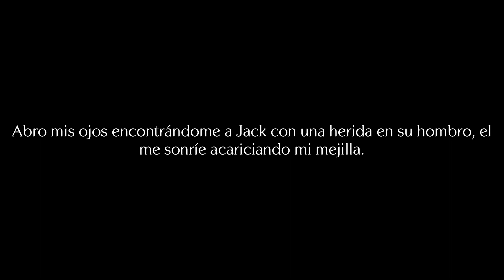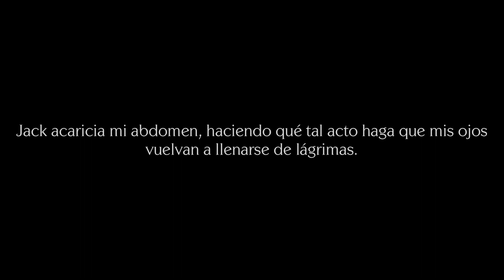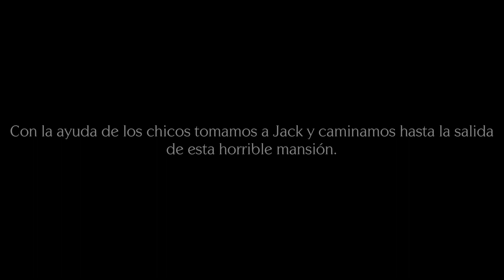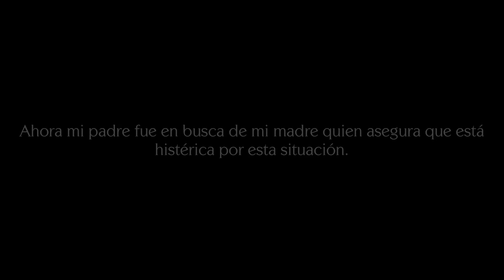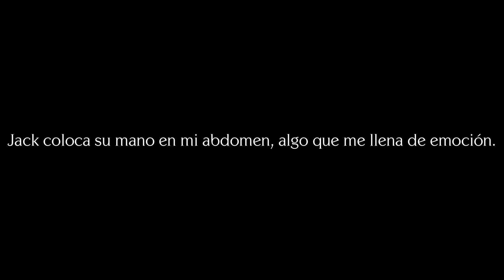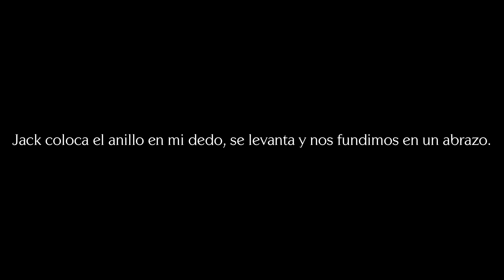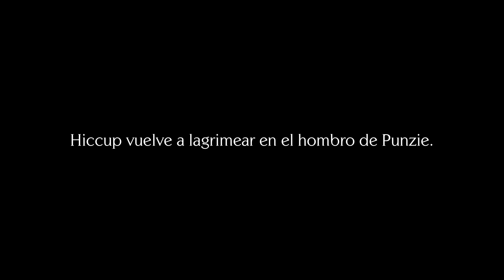Sin Límites 2 // Capitulo 17 (PENÚLTIMO) // Jelsa